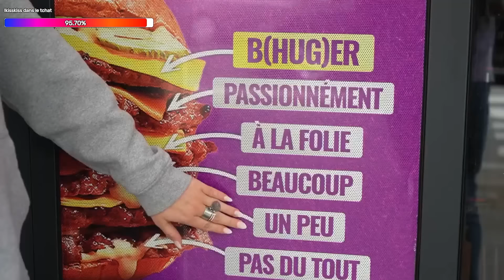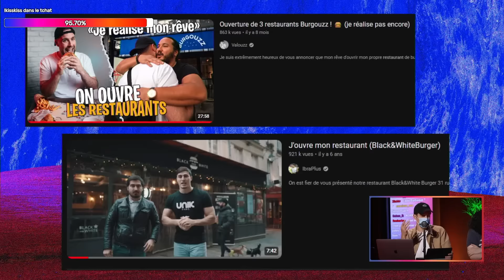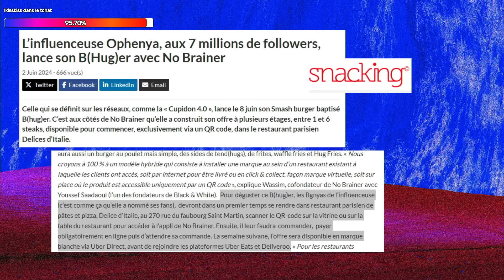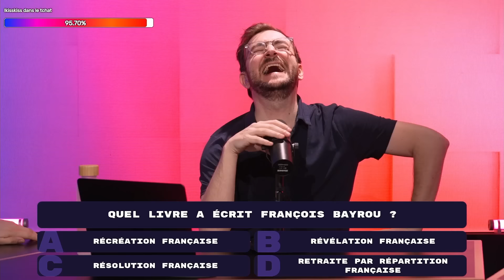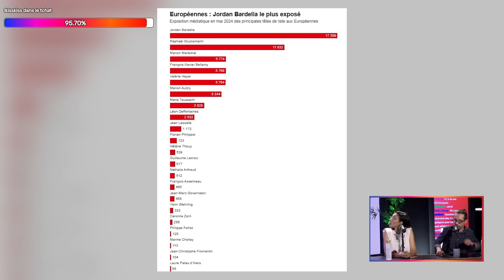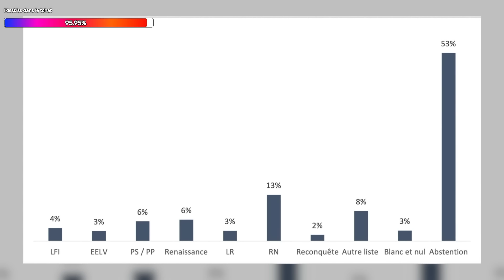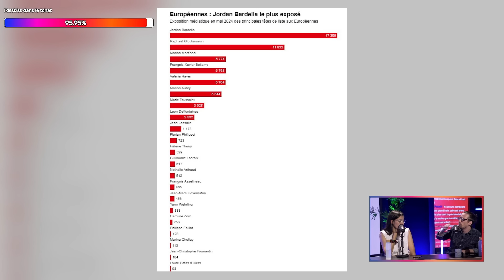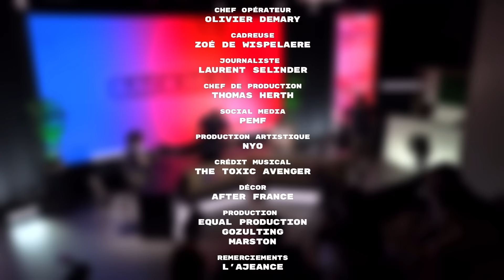BACKSEAT - S03E25 - avec Louise Bichet & Richard Ramos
Bienvenue dans Backseat, l’émission qui analyse l'actualité politique tout en restant intéressante et accessible !

Au programme du jour :
00:00 : Intro
02:13 : L'invitée de l'actu
00:32:20 : Le PPT de Vincent
00:47:15 : Le Quiz à la Con
01:02:41 : Les cartes Blanches
01:18:17 : L'Actu de la semaine
01:48:16 : L'invité politique
02:28:07 : Conclusion